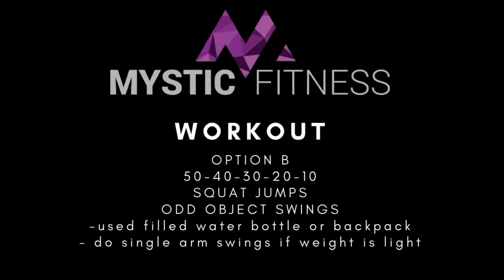Mystic Fitness Home Workout - 31/03/2020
Warm up

3 rounds
1min squat sit hold
1min plank hold
20 odd object good mornings
- use KB/DB/odd object
- adjust reps according to weight

1min rest between rounds

Workout

Option A
For time
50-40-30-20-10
Wall balls
Russian Kettlebell swings
- swings to eye level

Sequence is:
50 wall balls and 50 swings, then 40 wall balls and 40 swings, then 30, 20 and 10

Option B
For time
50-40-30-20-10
Jump squats
Odd object swings
- use filled water bottle or backpack
- do single arm swings if weight is light